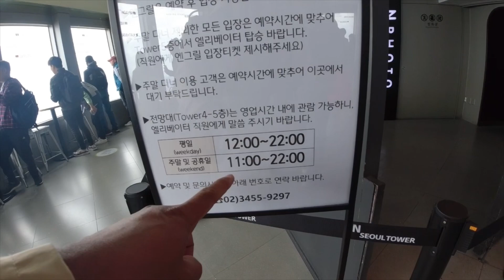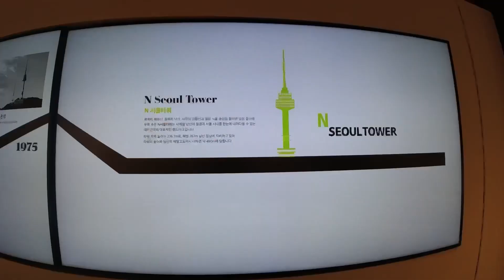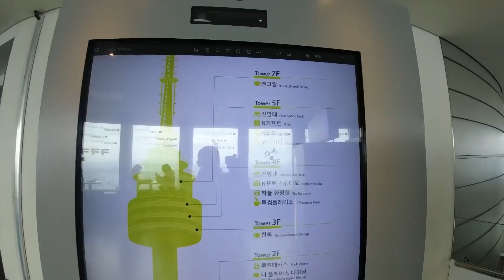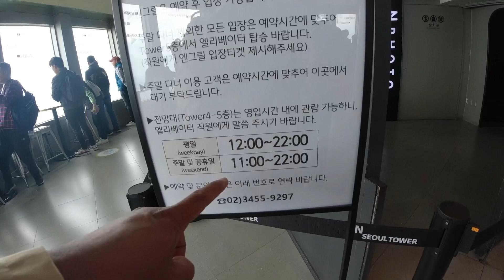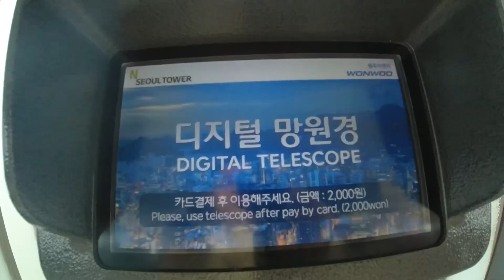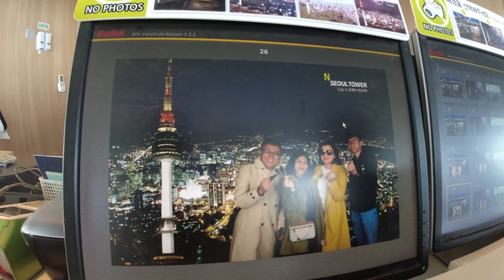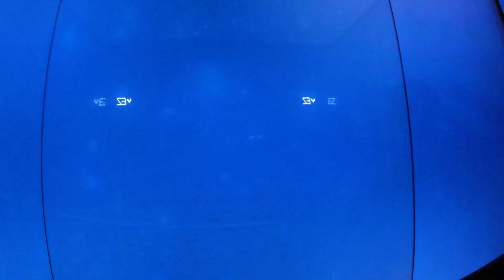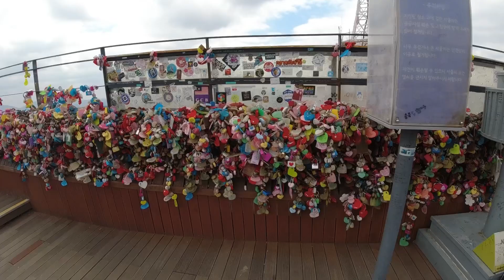Korea Trip🇰🇷 | Namsan Seoul Tower, Ikon Kota Seoul⁉️